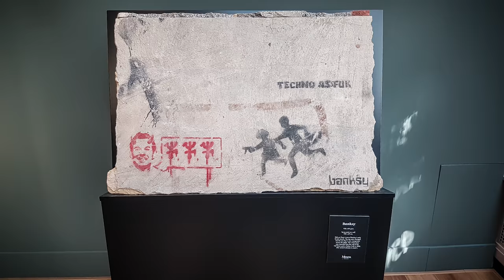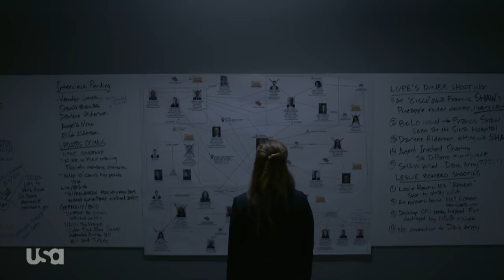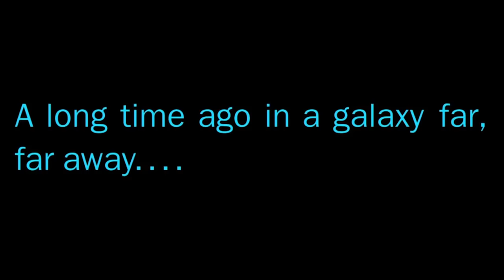OP VLOG 06 - Vinyl Fascination, Boomtown, Amsterbang, Films + a melted clock!? 4K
This week I talk about everything that happened in Amsterdam, my love for vinyl, films and how Star Wars has become so stale.

Head set I use - Gear VR

New version of this head set with motion controller

Red Letter Media does an amazing job and explaining why I really don't like Star Wars anymore - Half in the Bag: Rogue One

Music
Philip E Morris - Breeze